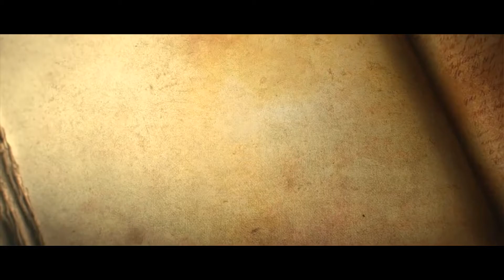Diablo 3 - Vida e morte de Pistolinha #1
Iniciando uma nova série do canal

Conheça Pistolinha e a Lore do jogo Diablo 3.
Dando início a um Necromante Hardcore, vamos conhecer a história de Diablo e curtir as aventuras desse herói pistola!
Não morra hoje Pistola!